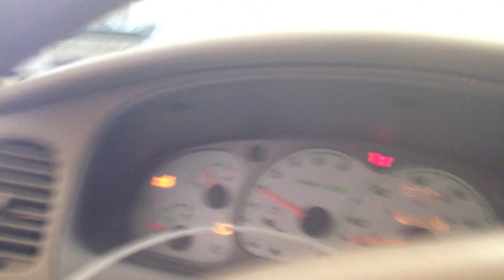BC8723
2003 EXPLORER 4.0 ENGINE